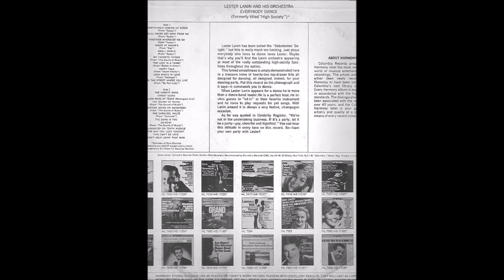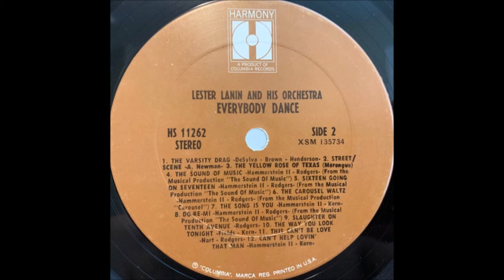Lester Lanin - Everybody dance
Album nr. 30 - Lester Lanin And His Orchestra – Everybody Dance

Harmony (4) – HS 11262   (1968)

A9  Look Who's In Love
A10  On The Street Where You Live
B1  The Varsity Drag
B2  Street Scene
B3  The Yellow Rose Of Texas
B4  The Sound Of Music
B5  Sixteen Going On Seventeen
B6  The Carousel Waltz
B7  The Song Is You
B8  Do-Re-Me
B9  Slaughter On Tenth Avenue
B10  The Way You Look Tonight
B11  This Can't Be Love
B12  Can't Help Lovin' That Man